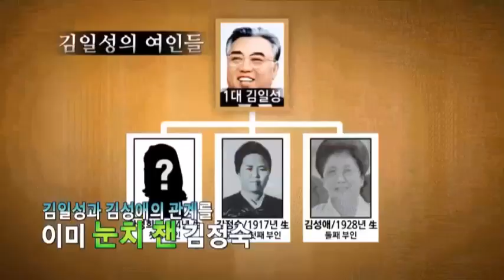김일성의 공식 첫째 부인 김정숙에 대한 소문의 진실은?!_채널A_이만갑 85회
# 이만갑을 찾아온 새로운 탈북미녀!"
동원된 인원만 10만 명! 기네스북에 오른 북한 '아리랑 공연'의 솔리스트가 떴다! 그 때의 영광을 재현한 새로운 탈북미녀의 화려한 무대! 그에 맞서 이만갑 대표로 '달밤에 체조'에 나선 세호의 실력은?

# 북한의 특급비밀! 김부자의 모든~것!
북한판 '사랑과 전쟁'! 김부자에게도 아찔한 로맨스가 있었다?! 북한에서는 절대 말하지 못했던 비밀스런 '그녀들'에 얽힌 소문과 진실은? 김일성의 친척 강명도 교수가 낱낱이 밝히는 '김부자의 여자들' 김부자의 손길 한 번! 발길 한 번이면 신의 영역이 된다?! 절대 출입 불가! JSA 공동경비구역보다 더 접근하기 힘든 북한 거대 비밀화원의 정체는? 오직 허락된 자들의 공간! 북한 주민은 절대 모르는 김부자의 금지구역